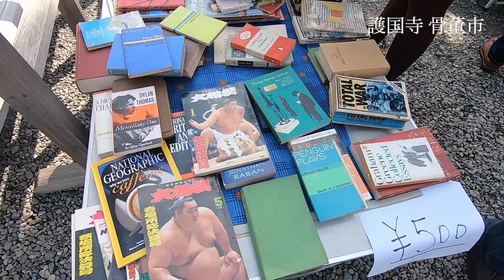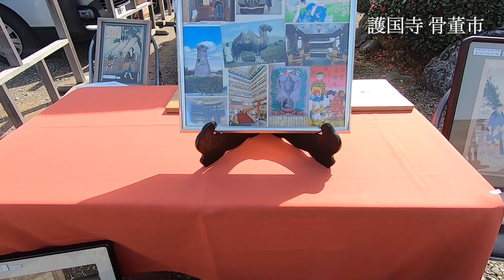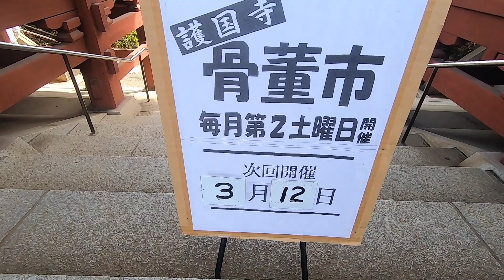【骨董市】 東京 護国寺骨董市 Antique City Tokyo Gokokuji Antique City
東京都文京区にある、護国寺の骨董市に行ってきました。
とっても天気がよく、
境内でゆっくりと骨董を見る至福のひとときでした。

※今回の撮影は、護国寺骨董市事務局の許可を得て撮影しております

I went to the antique market of Gokokuji Temple in Bunkyo-ku, Tokyo.
The weather is very nice
It was a blissful time to slowly see the antiques in the precincts.

💡BASE
　無肥料無農薬の野菜、種をお分けしています

無肥料無農薬で野菜を育てて15年になります。
40代主婦、二児の母です。
オーガニックスーパーで週3回パートしつつ、
毎日畑に立っています。
畑でとれる旬の食材で簡単で　美味しいレシピを紹介したり、
野菜づくりの様子をご紹介しています。

[Self-introduction] Self-introduction

It has been 15 years since I grew vegetables without fertilizers and pesticides.
A housewife in her 40s, a mother of two children.
While parting at an organic supermarket three times a week
I stand in the field every day.
Introducing simple and delicious recipes with seasonal ingredients that can be obtained in the field
Introducing how to grow vegetables.